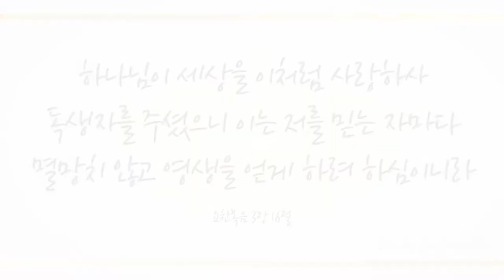예수를 나의 구주삼고 (Blessed Assurance Jesus is mine, 288장) - 윤세은 (Yun Se Eun)/(Piano: 서유정)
샬롬~♡

찬송 연주곡 645곡 중 러블리 가스펠의 22번째 찬송곡으로 예비 바이올리니스트 윤세은님의 ‘예수를 나의 구주삼고(찬송가 288장)' 들려 드립니다.

사랑담은 바이올린 찬양 들으시면서 오늘도 우리의 유일한 구주되신 하나님 예수 그리스도로 승리의 확신 소유한 축복 누리시기 기도드립니다^♡